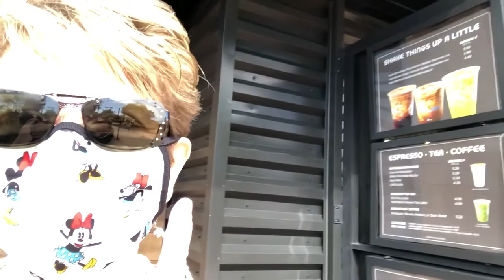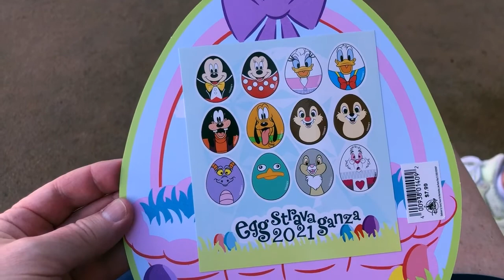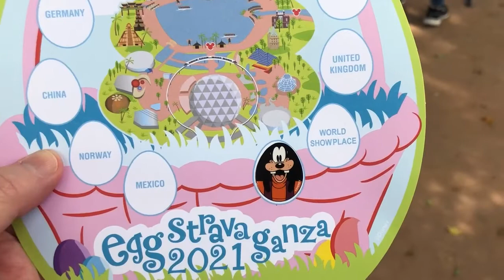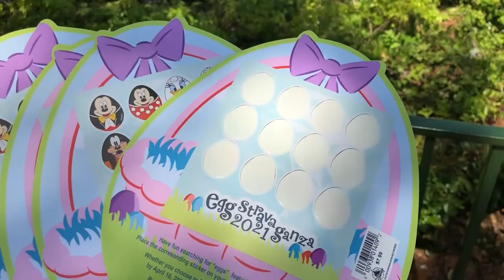eggstravaganza 2021 Egg Hunt at Epcot